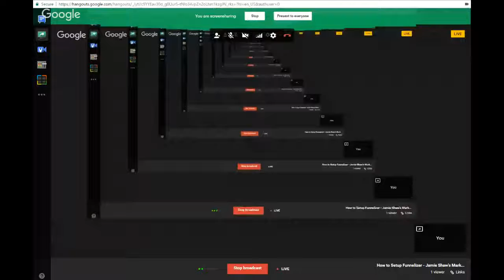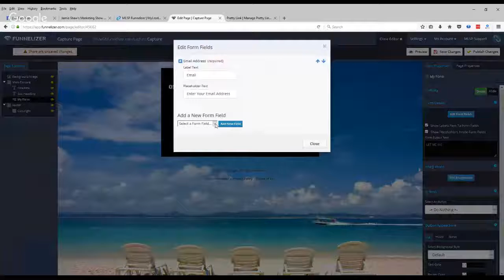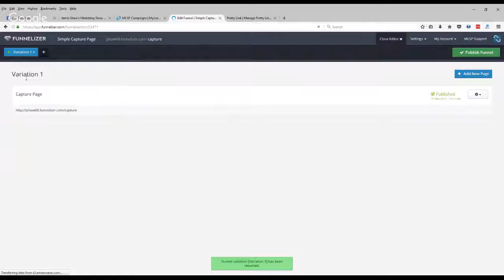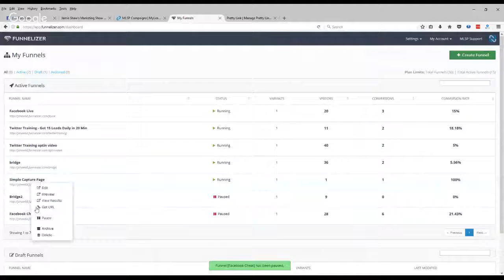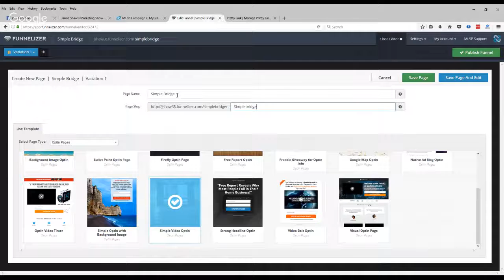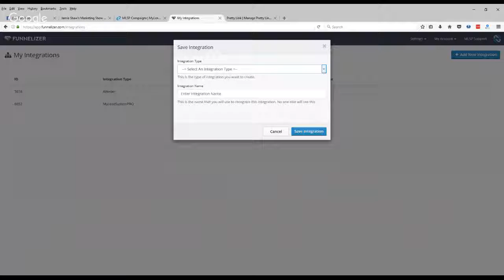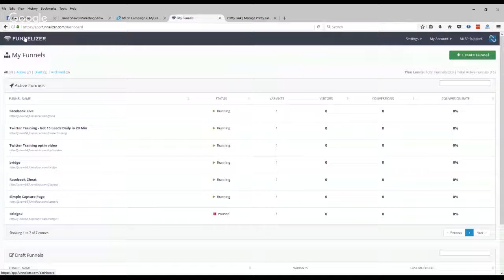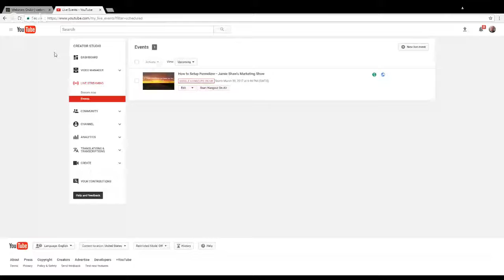How to Setup Funnelizer - Jamie Shaw's Marketing Show